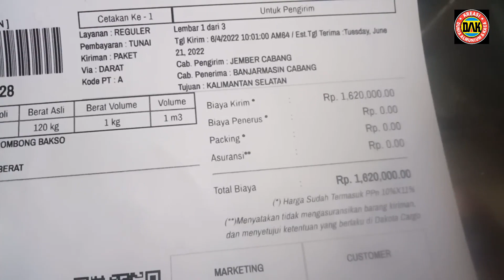ROMBONG 2 IN 1 MIE DAN BAKSO SOLUSI CERDAS NAIKAN OMSET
terima kasih atas pesanan bos semoga dengan rombong dr kmi bisa jadi ladang berkah dan lancarnya rejekinya amiiin